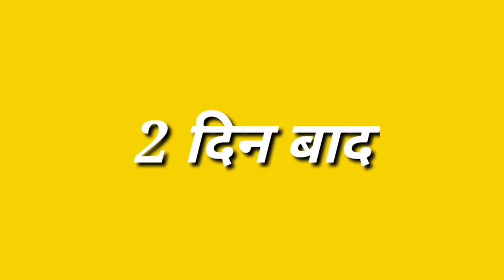bundeli comedy video./लालची आदमी बुंदेली कॉमेडी वीडियो। भाग 8.10k view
10k views
bundeli comedy video
# Sonu garroli ki video
Masti time
comedy video
jokes video
bundeli comedy video new
New video comedy
Bundelkhand desi chora
Gusale balam
Comedy video
Bundelkhandi comedy video
Bundelkhandi funny video
# bundeli
bundeli nach
 comedy,
bundeli video
bundeli film,
bundeli,
bundeli short film,
bundeli video,
funny video
bundeli ki comedy
bundeli song
comedy video
bundeli dance
bundeli film
funny videos
new funny video
bundeli dance song
virol video
bundeli comedy
bundeli song
bundeli funny tv
bundeli web series
short videos
Bundeli comedy video song
Bundeli comedy WhatsApp video
Sonu garroli ki new video
Sonu garroli reels
Sonu garroli ki WhatsApp video
Bundeli comedy video dekhiae
Bundeli comedy video me